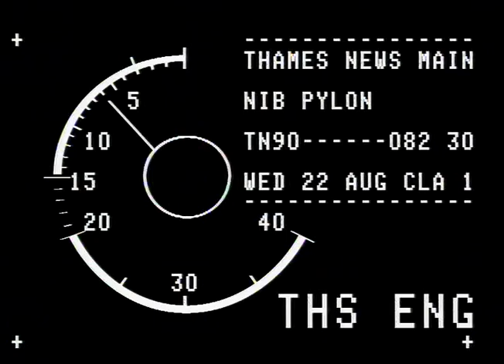TN-90-082-030.m4v | Thames News Archive Footage